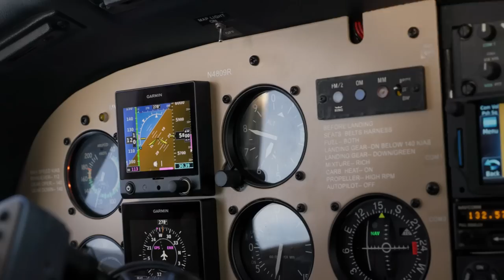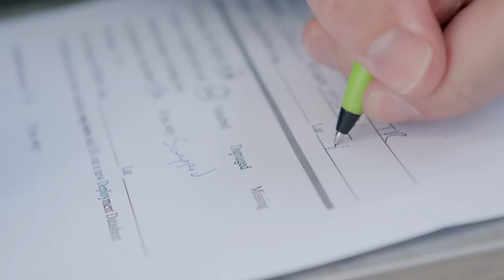How to Count A Wolf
Wolves are on the path to recovery in Washington. The annual year-end count of wolf populations in the state starts in late November or December and will give us an idea how populations have progressed since last year, and what areas wolves are populating. Monitoring wolves on a landscape as big as Washington State is extremely complex and takes a tremendous amount of effort. This video shows how the annual count is conducted and the tools used.